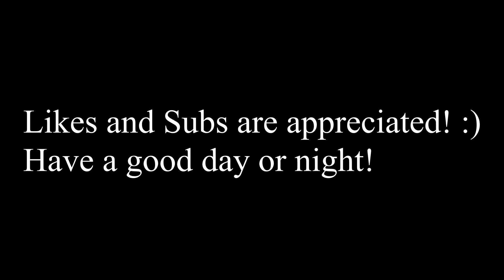Antics on Anubis (& another revolver 3 piece) | CSGO Funny Moments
In this episode we fly to the beautiful map Anubis. Very underrated map and we have lots of fun against a tilted team with lots of good plays and hilarious moments. Sit back, relax and enjoy some CSGO funny moments. Hope you're  all having a wonderful weekend x - George